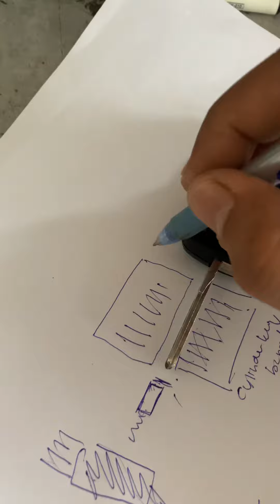Bagaimana kunci Volkswagen anda berfungsi dan tips sementara jika kunci tidak dapat dipusing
Penjelasan ringkas bagaimana kunci Volkswagen anda berfungsi dan tips sementara jika anda tidak boleh memutarkan kunci untuk menghidupkan enjin